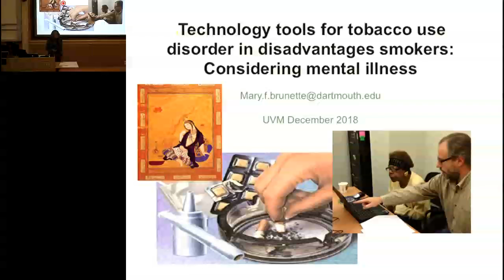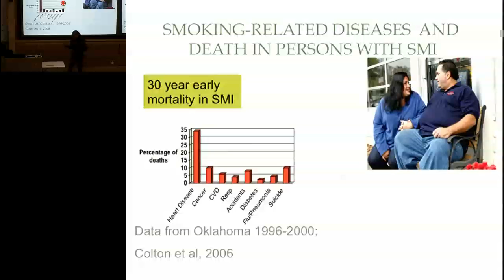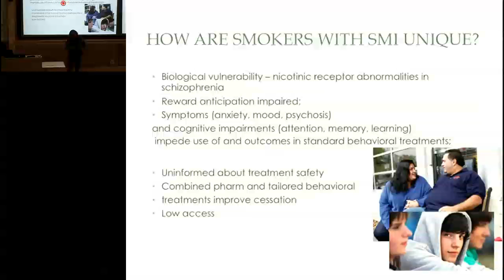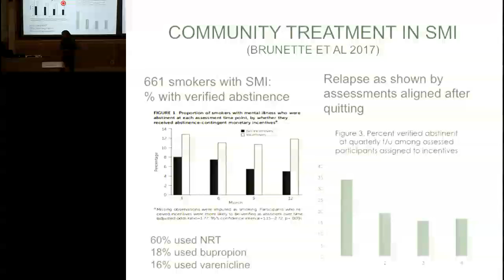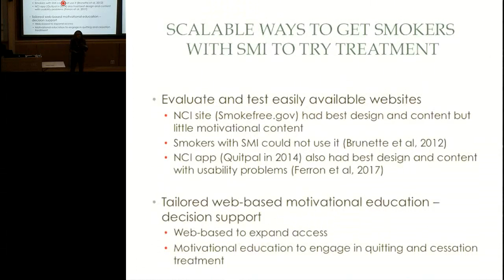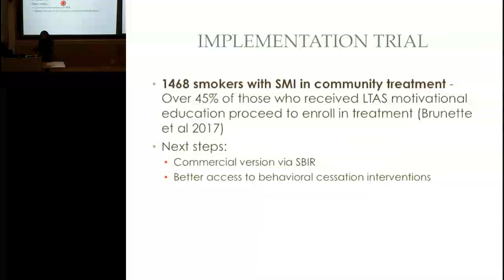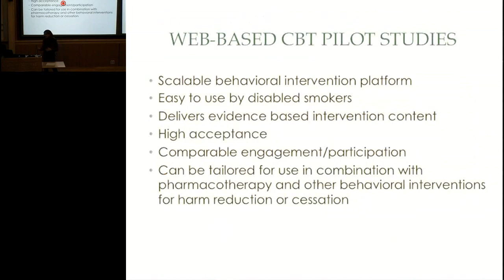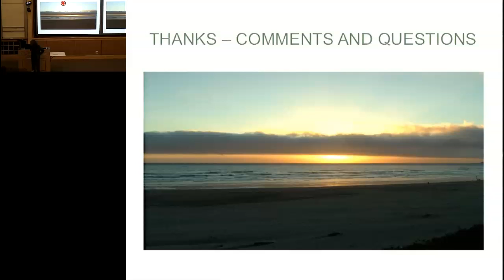Mary Brunette, PhD lecture for VCBH Lecture Series on December 19, 2018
"Using Technology to Address Smoking in Disadvantaged Populations"